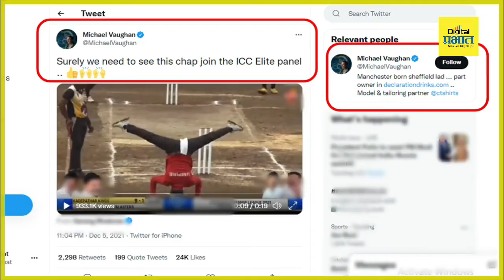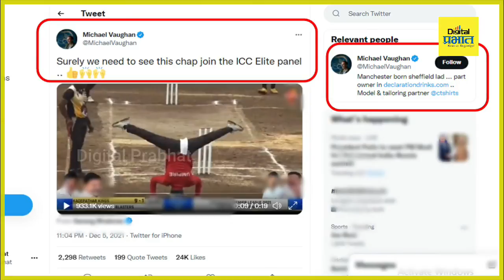Cricket | अतरंगी अम्पायरची करामत, इंग्लंडच्या मायकेल वॉनलाही लावलं वेड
Pune | अतरंगी अम्पायरची करामत, इंग्लंडच्या मायकेल वॉनलाही लावलं वेड... सोशल मीडियावर व्हिडिओला लाखो हिट्‌स